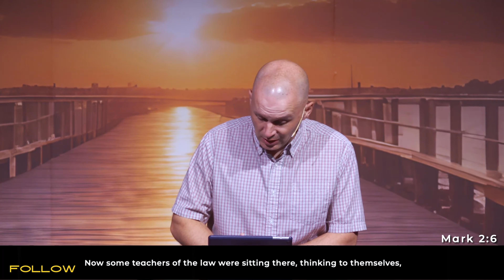Follow | Learn to Heal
We continue in our Follow series this week, learning to be more like Jesus and not just believe. Pastor Trevor teaches us about how we can learn to heal by not putting limits on God’s timing, His ability, or His saving grace for our lives.